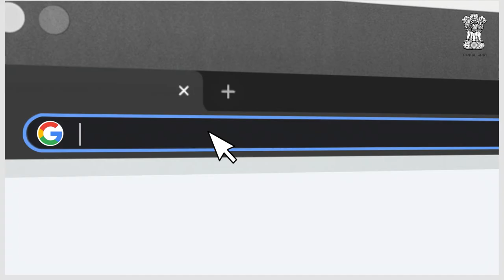Replica of the Indigenously Developed Arjun Tank. Bid Now for a piece of India's military innovation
A large scale three-dimensional replica model of a Defense tank of the Defence Research and Development Authority, placed inside a transparent box. The DRDO is in charge of the research and development that takes place under the Indian Military. The tank is dark olive green and cream in colour and depicts almost all the parts that a real tank contains. The actual battle tank has a 120 mm rifled gun fitted with a recoil system, muzzle reference system and fume extractor.